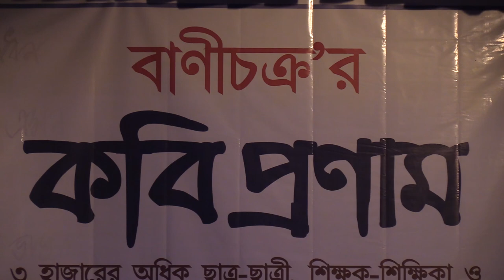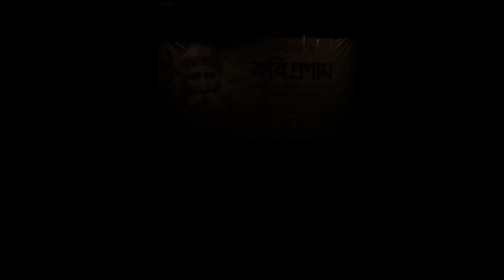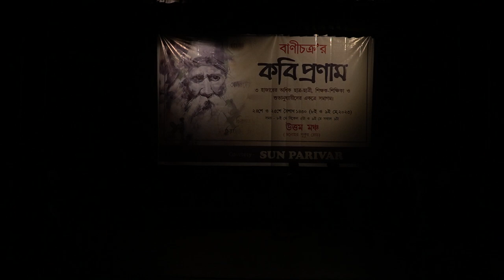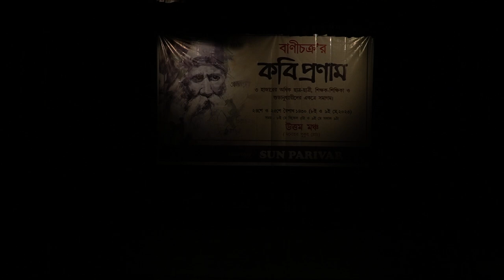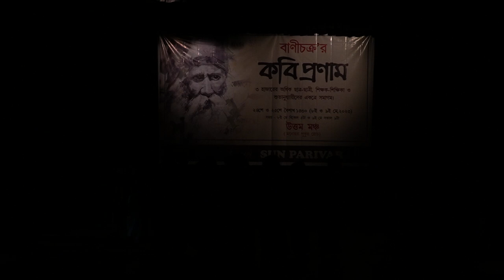BANICHAKRA KABIPRANAM 9TH MAY 2023 PART 2 VISION PHOTOGRAPHY 8637375507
BANICHAKRA KABIPRANAM 8TH MAY 2023 PART 1
UTTAM MANCHA
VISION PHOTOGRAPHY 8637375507